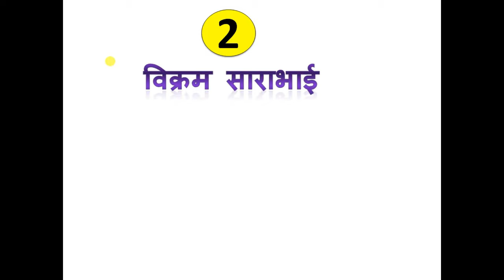भारत के पांच सबसे महान वैज्ञानिक -Top 5 Great Scientists of India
भारत के पांच सबसे महान वैज्ञानिक
Top 5 Great Scientists of India